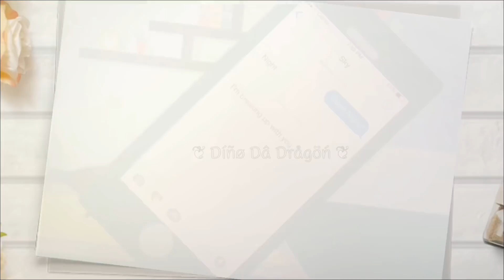Memories || GLMV || Road to 400 subscribers || inspired by Saiko NS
I’m ❦ Díñø Dâ Drågöń ❦ , formerly known as Gacha Dragon, Dino’s Gacha Galaxy, Dino’s Gacha Universe, and Gacha animation studios short films. (Those old names tho-)

❥ If you liked the video, don’t forget to like!
❥ If you disliked the video, don’t forget to dislike!

Free lollipops! (There's no candy corn emoji RIP)

So let’s be honest here, this was so fun to make. As you can see my oc went through some hard times, but in the end she found what she needed, and wanted.

❥ Video inspired by:
Saiko NS

Time Taken:
About 5 hours (spread through a week)

✨391✨ (SO CLOSE!)

✧✧✧Shoutouts✧✧✧
Sailor NS (underrated gachatuber)
Suzelfruz
ItsMePinkyRAE Artz

❦Fun fact about this video...
I was making this video, then my bff came over so I got off my iPad and she’s like new fav song! MEMORIES! and I was like Omg-

Used for thumbnail:
IbisPaint X
Gacha Life
Picsart

Programs used.
IbisPaint X
Gacha Life
kinemaster
Youtube (audio)

Want to make FANART? Post a video using the hashtag DDDSfanvideo, and Don’t forget to tell me about it!

｡･ﾟ･٩(๑òωó๑)۶･ﾟ･｡

-Dino ♥️✌️